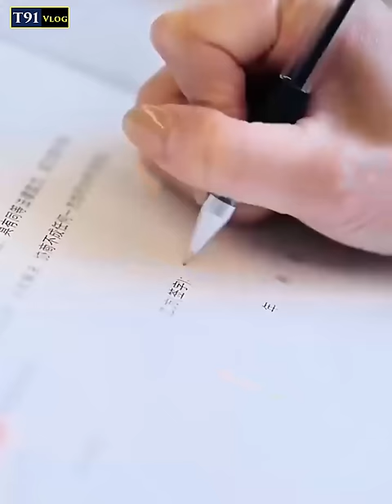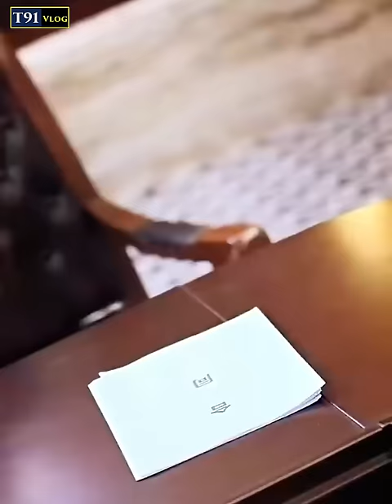Thần Vương sau khi húp xong công lực của sư tỉ lập tức xuống núi tìm thân phận thật sự của mình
Review phim: Bát Đại Thiên Long Full Tập
chàng trai mang mệnh cách đế vương chỉ còn 1 lần phi thăng nữa là có thể thành tiên nào ngờ kiếp nạn của anh chỉ mới thực sự bắt đầu

© Copyright by T91 Vlog  ☞ Do not Reup

* T91 Vlog không sở hữu tất cả các tư liệu trong video mà tuân thủ luật bản quyền và sử dụng hợp lý luật Fair-Use
* © Bản quyền các hình ảnh thuộc về nhà sản xuất, không thuộc về T91 Vlog